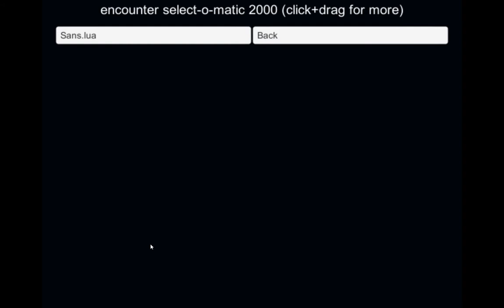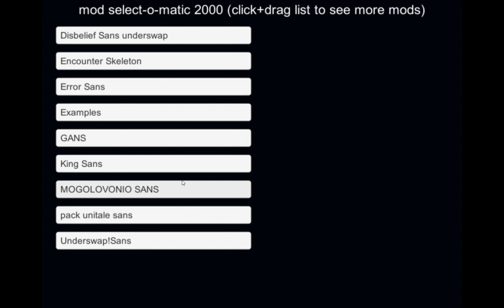unitale is back!!! (read disc)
i wont be talking during computert videos i dont have a mirophone head phone dows not work for recording
sorry